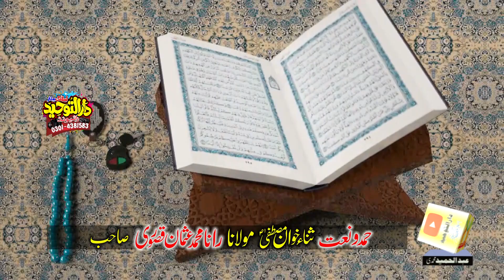Hamd & Naat Collection 2023 | Rana Usman Qasoori | Mehfil e Hamd o Naat Kasur | Darul Tauheed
Hamd o Naat Collection 2023 | Rana Usman Qasoori
Mehfil e Hamd o Naat Kasur | Darul Tauheed
rana usman qasoori naat khan 2023
rana usman qasoori naats

Jazzakallah Khair